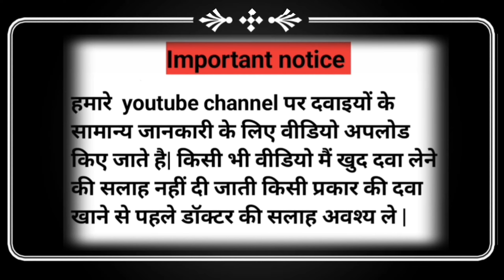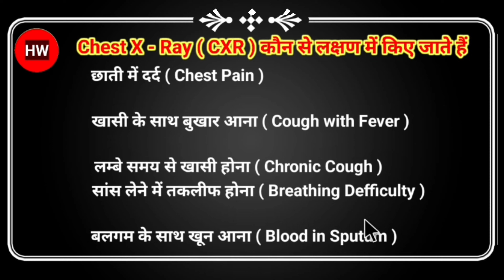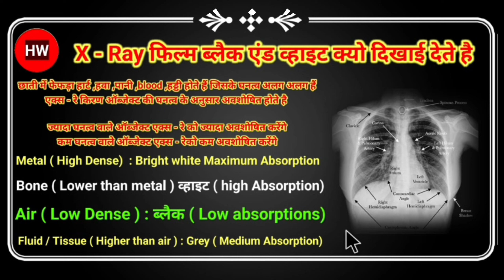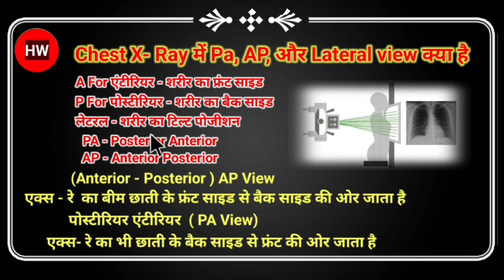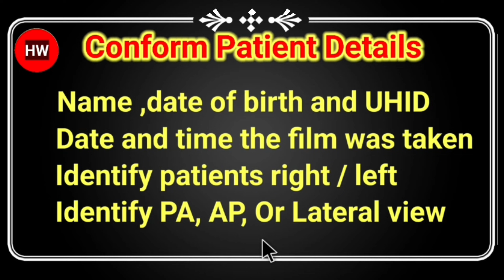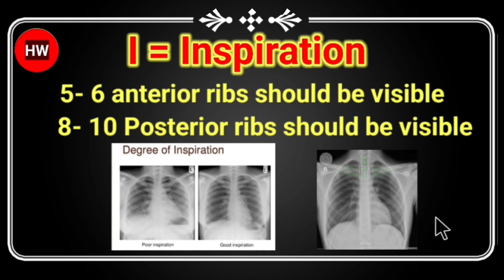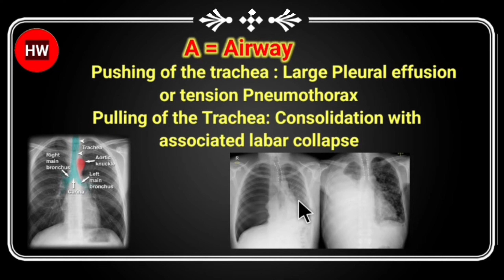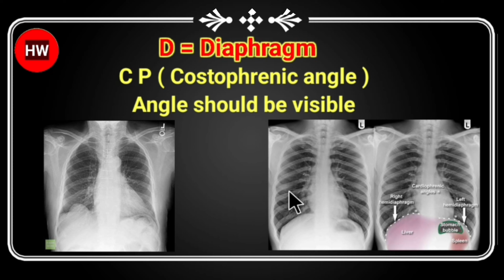Chest X Ray | X Ray Reading | Pneumonia | Lungs Effusion | X Ray Technician | Doctor | bhms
X ray reading
X ray knowledge
How to understand x ray

वीडियो का स्पेसिफिक पार्ट देखने के लिए निचे टाइम लाइन पे क्लिक करे।

Chapter:
00:00 Intro
00:40 चेस्ट एक्स रे कैसे होता है ?
01:04 कौन से लक्षण में किये जाते है ?
01:47 कौन सी बीमारी का पता चलता है ?
02:13 कीमत और सावधानी ?
02:44 एक्स रे फिल्म ब्लैक & वाइट क्यों दिखता है ?
04:28 AP, PA & Lateral View क्या है ?
05:53 चेस्ट एक्स रे रिपोर्ट कैसे समझे?
06:50 RIP ( Quality of Image )
07:00 Rotation
08:12 Inspiration
09:02 Projection
09:35 ABCDE Approach
10:13 Airway
10:36 Breathing
11:34 Cardiac
12:48 Diaphragm
13:52 Everything Else

Hello, Friends
I'm Premchand Prajapati Welcome to  Health wise

Also follow me on:
Instagram:   / Drx premchand
Facebook:   / Premchand Prajapati